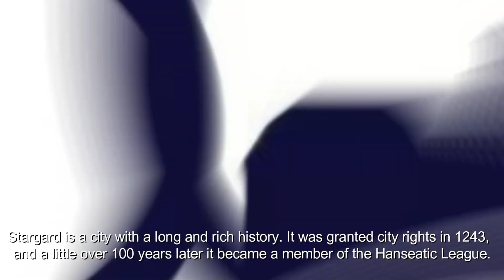Legends od Stargard: Stargard Mill Gate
Special episode of Legends of Stargard made for the occasion of the International youth art and educational project "Creativity without borders - drawing the Hansa" organized by the Charity Foundation for the development of the local community "Dobry Gorod" with the support of the Pskov City Duma.

Copyright: Archaeological and Historical Museum in Stargard. Presents: Patrycja Jakubiak. Translation and editing: Joanna Fijałkowska.